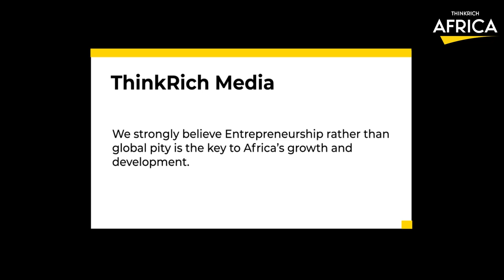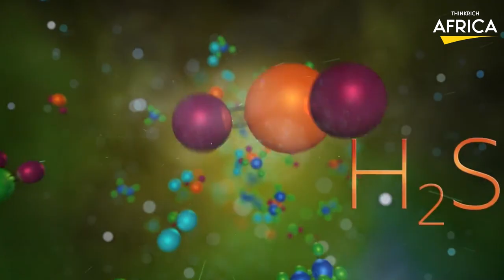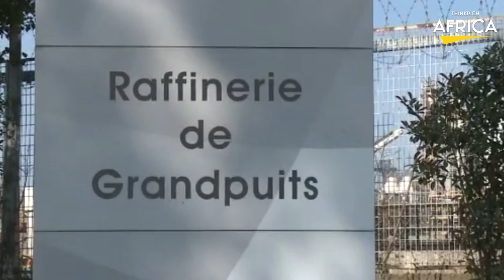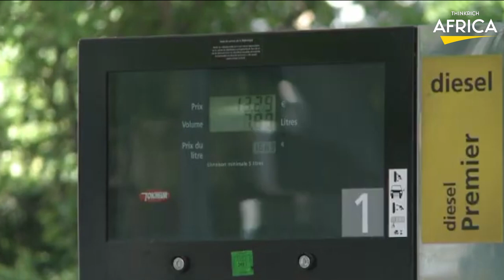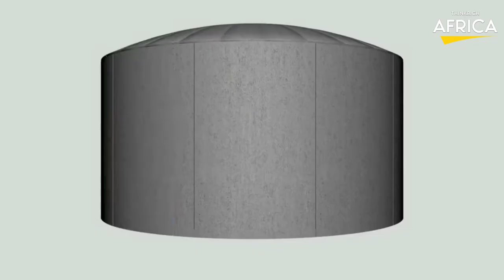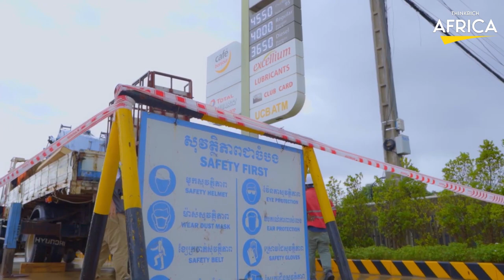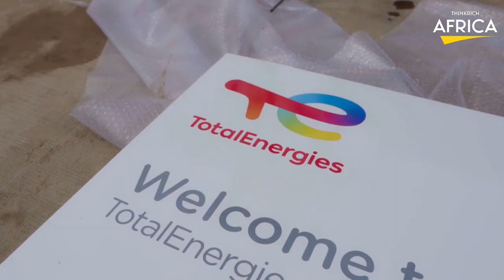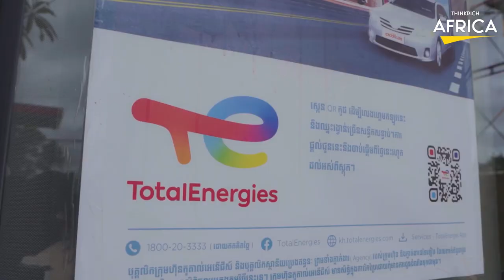Attempting to Understand The $20 billion Mozambique Gas Project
There is a set of people whom we can only conveniently group together as Bantu-speaking peoples, because they are so widely distributed in Central, Eastern, and Southern Africa, and they speak a vast variety of Bantu languages. They are black Africans who built some of Africa's greatest civilizations, alongside the Shona.
Some Bantu-speaking people from central Africa migrated to Mozambique probably around the 3rd century AD, where they grew crops and raised cattle. However, the very first historical records of Mozambique were dated to the 10th century AD.